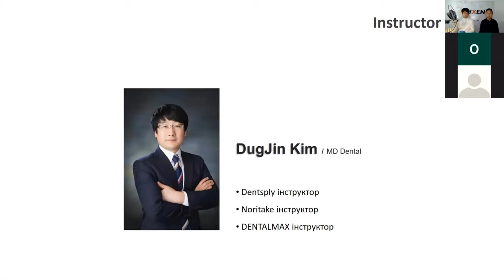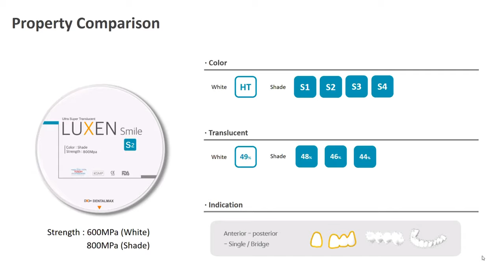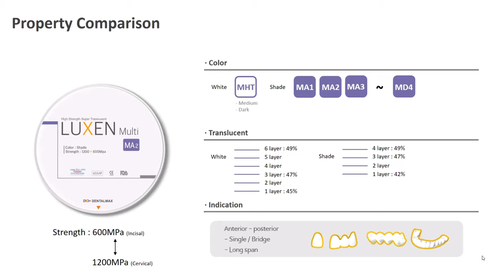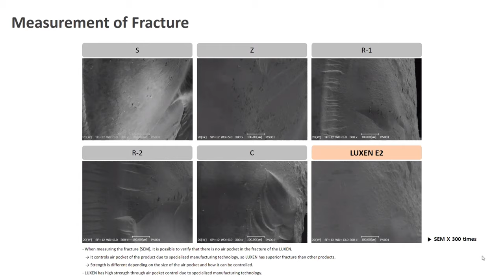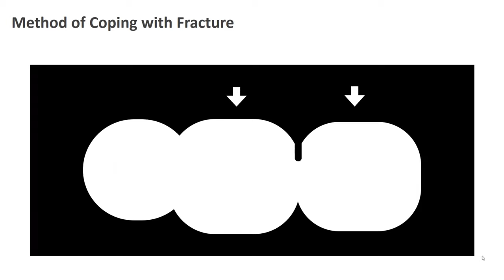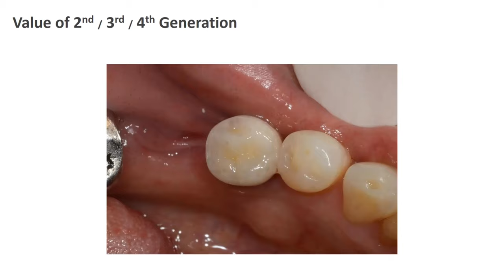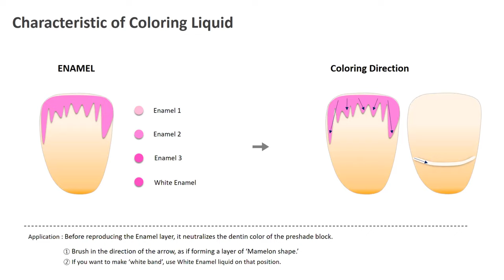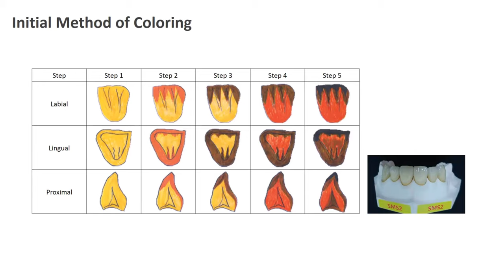[LUXEN Zirconia Coloring] Ukraine Webinar #2 _ Lecture / Translated into Russian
LUXEN Web Seminar with Ukraine (Nov.19.2020)
: Lecture part